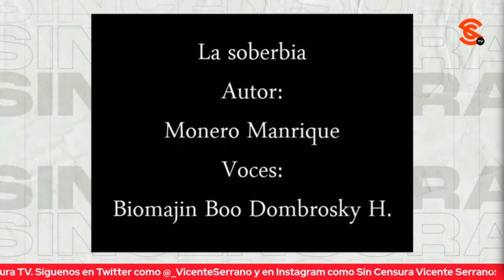DEL TRIUNFO DE MILEI Y LA BIOGRAFÍA NO AUTORIZADA DE EBRARD, LOS CARTONES DE MONERO MANRIQUE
En la inconfundible voz de Biomajin Boo Dombrosky H., Monero Manrique nos recuerda el infame desplegado a favor del l0c0te de Javier Milei, ese que firmaron el infame de Felipe Calderón y el m4e1hu4n0 de Vicente Fox. Nos presenta además, la autobiografía no autorizada de Marcelo Ebrard titulada “La Soberbia”